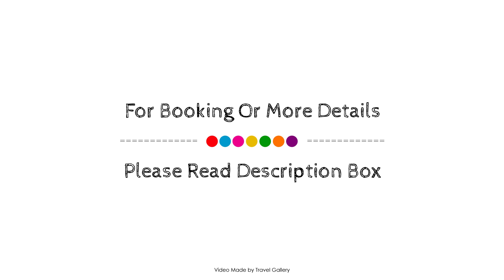La casa de julieta, Rio Ceballos, Argentina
Searching For
1. La casa de julieta - Rio Ceballos
2. La casa de julieta - Rio Ceballos Virtual Tour
3. La casa de julieta - Rio Ceballos Rooms
4. La casa de julieta - Rio Ceballos Amenities
5. La casa de julieta - Rio Ceballos Videos
6. La casa de julieta - Rio Ceballos Offers
7. La casa de julieta - Rio Ceballos Deals
Audio Credit:
Track Title: Reasons To Hope
Artist: Reed Mathis